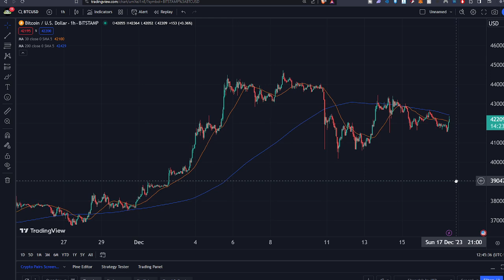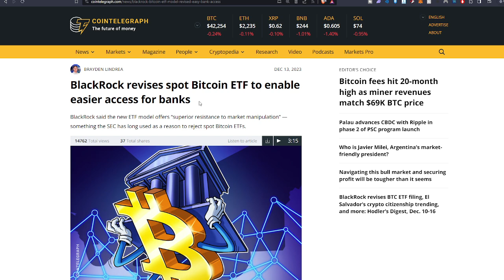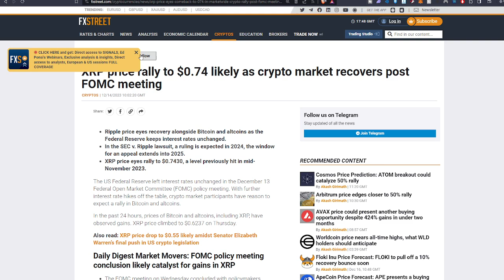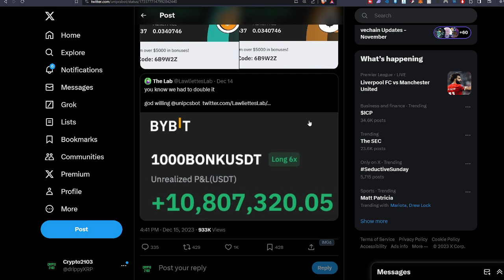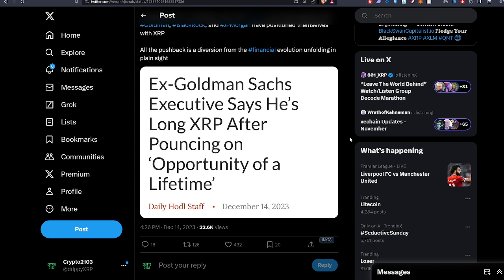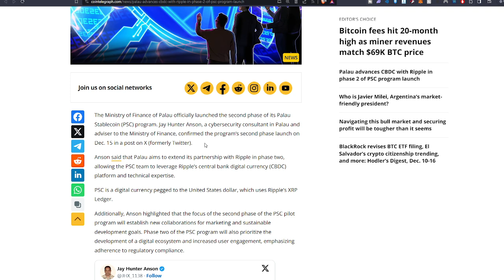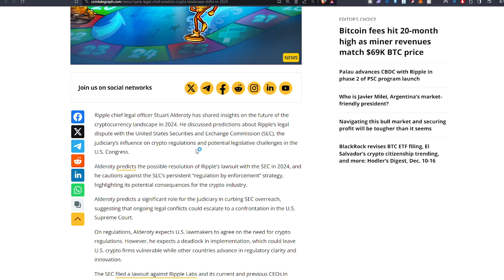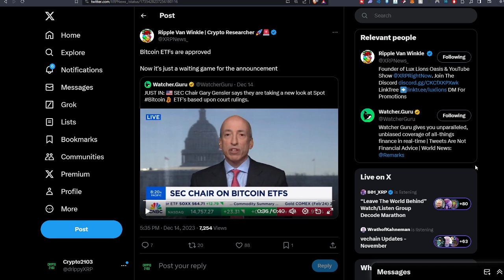XRP Ripple Goldman Sachs Exec LONG on XRP, NEW CBDC Projects...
💲 Receive $41 GUARANTEED! Sign up on WeBull and deposit JUST $0.01 and you'll receive $41 in FREE STOCKS (you can get up to $15k but usually you'll get $41 to $300). Invest or sell the stocks and withdraw, whatever you prefer. Don't miss this promotion! (ends soon)

🔴 Get up to $200 bonus when you get XRP on Uphold